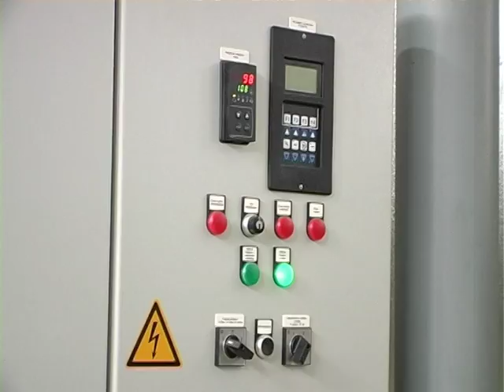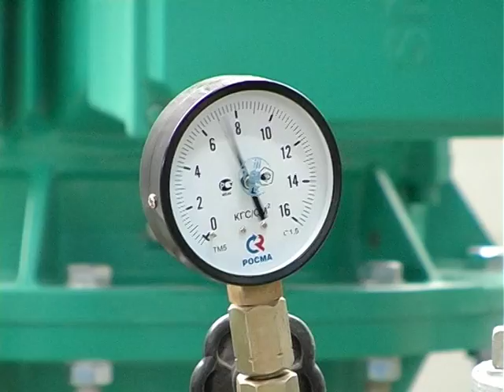Этот сложный вопрос - ЖКХ Полевского